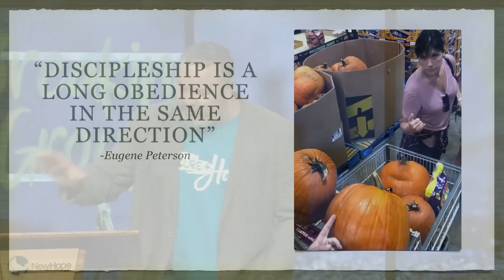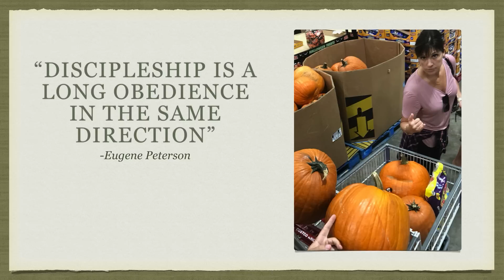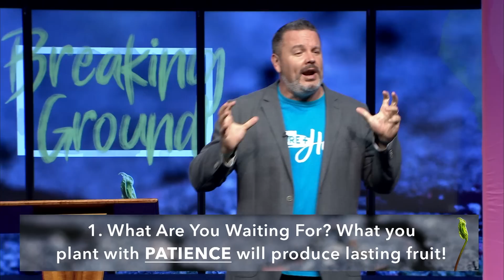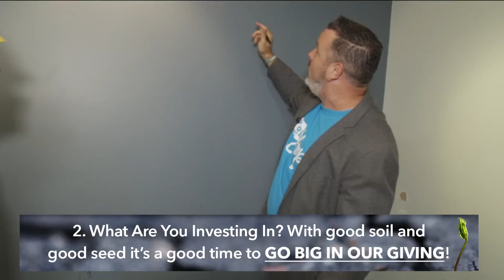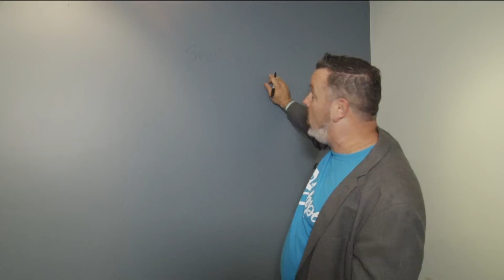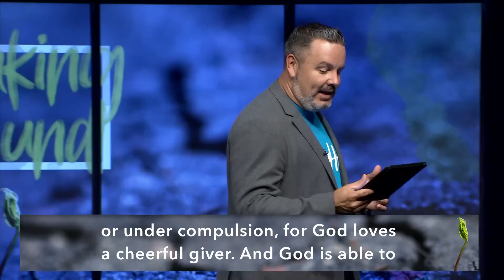"Living The Fruit-Full Life" - Pastor Jon Burgess